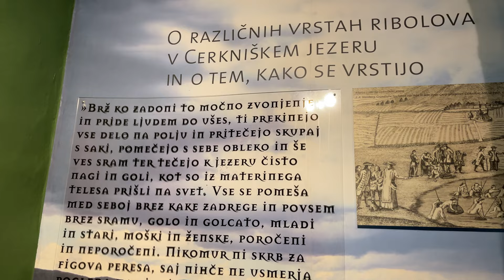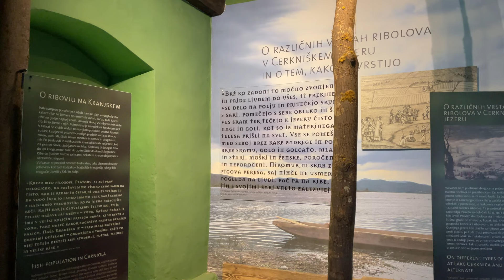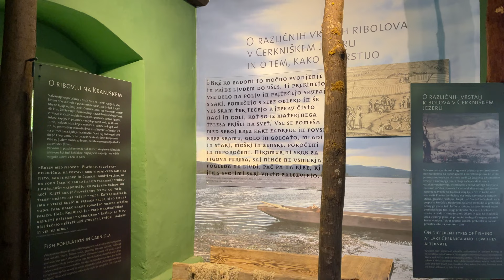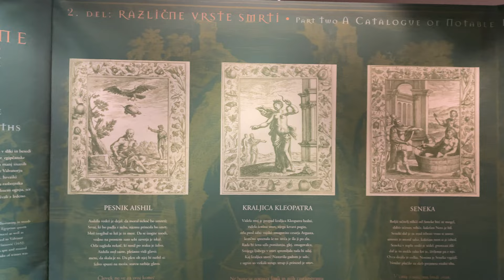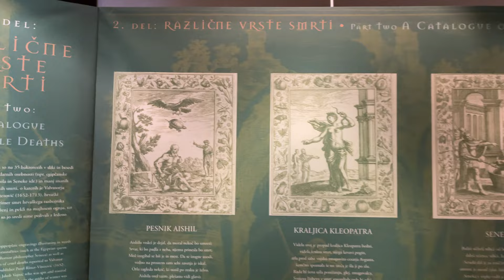Castelo Medieval Bogenšperk - museu do Valvasor na Eslovênia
Castelo Medieval Bogenšperk - museu do Valvasor na Eslovênia. O Castelo medieval Bogenšperk é considerado um dos mais belos castelos da Eslovênia e um dos monumentos culturais mais importantes da Eslovênia. Ele está situado perto de Litija, a 30 minutos do capital da Eslovênia, Liubliana. Foi construído na primeira metade do século 16 e, em 1672, foi comprado pelo famoso cientista esloveno Janez Vajkard Valvasor (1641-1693), que viveu e trabalhou no castelo por 20 anos. Foi aqui que ele escreveu sua obra mais famosa, A Glória de Carniola (1689). Ele tinha uma das maiores bibliotecas desta época. No museu do castelo está exibido o gabinete de Valvasor, a biblioteca, a gráfica e algumas obras dele. Ele é o único esloveno que pertenceu a Sociedade Real de Londres para a Promoção do Conhecimento Natural Ciências, Royal Society of London.

0:00 Introdução
1:10 Biblioteca do Valvasor
1:58 Valvasor se casa com Ana Rozina
4:30 Polímata
5:38 2500 Livros
6:16 A Gloria da Carniola
8:05 Único esloveno na royal society
8:20 Sala acustica
8:55 Livro A Dança dos Mortos
10:42 Escritorio do Valvasor
12:18 Castelo BogEnšperk
13:25 Finalização e agradecimentos

Olá! Seja bem-vindo ao canal Viajante Nato! Meu nome é David Sousa e moro na Eslovênia. Sou apaixonado por viagens, esporte e natureza. Se você gosta de lugares bonitos, veio ao lugar certo! Neste canal, mostrarei passeios pela Eslovênia – para mostrar um pouco do xodó que a Eslovênia é – e pelo mundo; farei passeios nas montanhas deslumbrantes; trilhas; pedaladas, e, no geral, darei dicas regionais. Venha comigo!